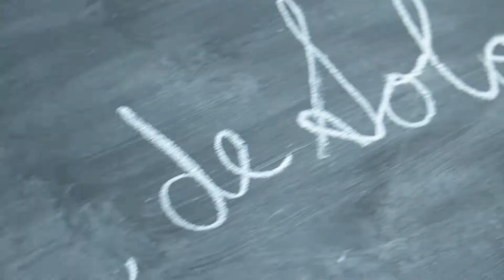Highlight Reel 2016/17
Some highlights from work I've done in 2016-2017. A collection of videography, installation and short film.

Originally made in january 2017